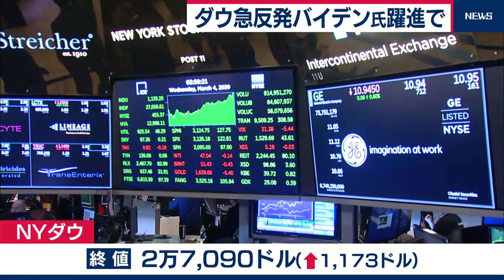ＮＹダウ史上２番目の上げ幅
４日のニューヨーク株式市場のダウ平均は１日の上げ幅が史上２番目の1,173ドルを記録しました。
４日のニューヨーク株式市場のダウ平均は２万7,090ドルと前の日から1,173ドル値を上げて取引を終えました。２日の1,293ドルに次いで史上２番目の上げ幅です。
アメリカ大統領選に向けた民主党の候補者選びでバイデン前副大統領が躍進したことを受け大幅に買い戻されました。
新型コロナウイルスによる肺炎の感染拡大に伴う景気対策として、各国の主要中央銀行が金融緩和に動くとの期待感も株価の支えになりました。